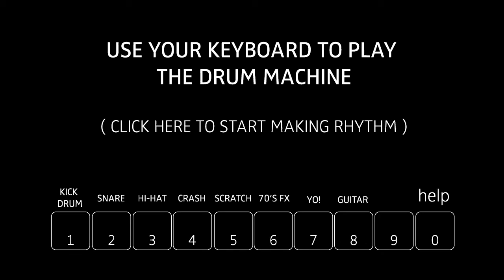INTERACTIVE YOUTUBE VIDEO - THE DRUM MACHINE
USE YOUR KEYBOARD ( from 1 to 8 ) TO PLAY THE DRUM MACHINE